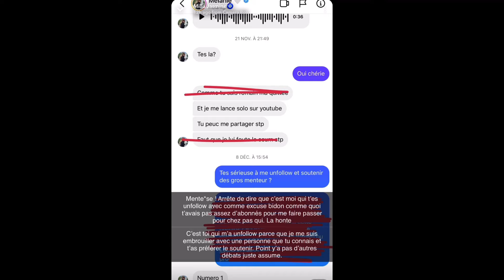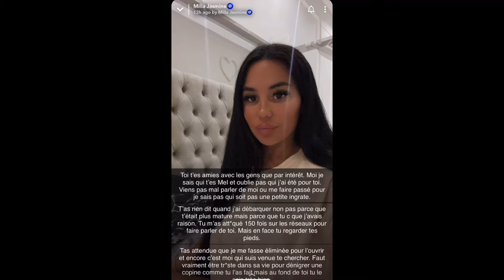MILLA JASMINE CLASH ET INSULTE VIOLEMMENT MÉLANIE ! 😱💥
Dans cette vidéo, Milla Jasmine est très en colère contre Melanight ! En effet, suite au dernier tournage des cinquante les deux femmes se sont violemment affrontées devant toute la France !!! 😱💥